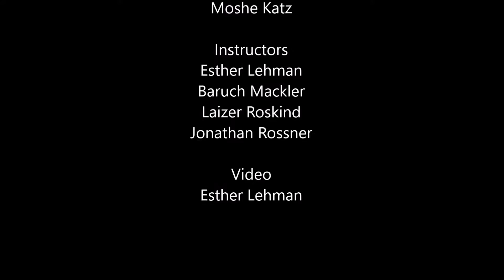Tour&Train June 2016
Come and Tour and Train in Israel with us. We are based in Israel, our homeland, in the lovely town of Maaleh Adumim , just outside Jerusalem. This is our Israeli headquarters where we have been training students from all over the world since 1993.

Our adult Tour and Train in Israel program is cutting edge Krav Maga. Students, instructors, and law enforcement come from all over the world to learn Krav Maga, upgrade their skills or see what has recently developed. They come with questions and they contribute their own experience. Sometimes a question will lead to an evolution of an existing technique or the development of a new one.
Our Krav Maga is fluid, always attempting to meet the demands of an ever changing world. Our students are helping people all over the world, empowering others and giving them tools with which to defend themselves. In addition to our special programs we offer weekly classes, in English. The group is comprised of our local students and visiting students.

The Training Includes:

At least seven hours per day (except for days when we tour, but even on those days we have training).

• Indoors and Outdoors training

• Full Padding for knife defense training

• Full impact but safe

• All Aspects of Krav Maga Training; Close quarters, Defense inside cars, stairs, Hostage situations, Airline situations, Profiling.

• Tour of the Old City of Jerusalem, Mount Herzl, Yad Va Shem, Masada

• Diploma for completion of course.

• Diploma for Anti -Terrorism class.

• Possibility for rank test,

• Possibility for instructor test (suitable candidates).

• “Day 11”  Optional at extra cost – Full day Counter Terrorism training or VIP Protection Training with top Israeli experts. (live ammunition).

• Alternative “Day 11” Option – VIP Protection Course (diploma).